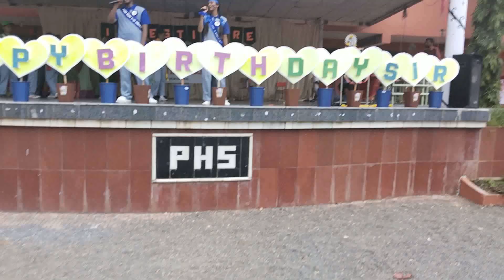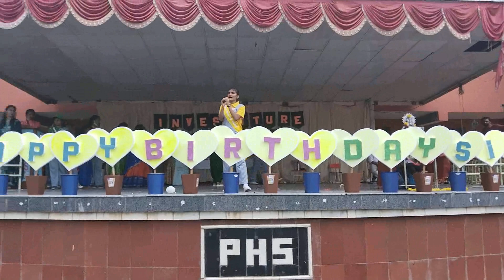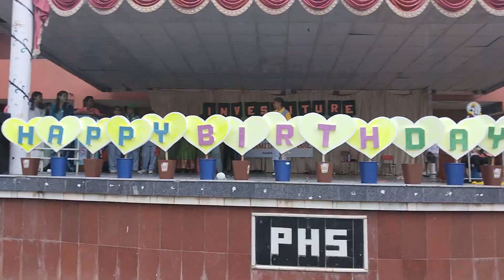House Investiture Ceremony || Chairman Sir Birthday Celebrations || Paramita High School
House Investiture Ceremony || Chairman Sir Birthday Celebrations